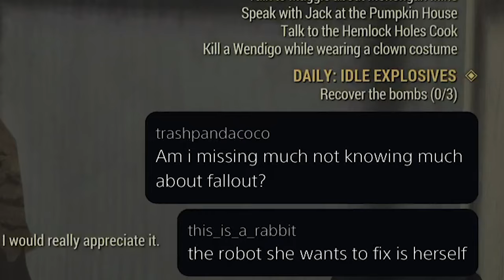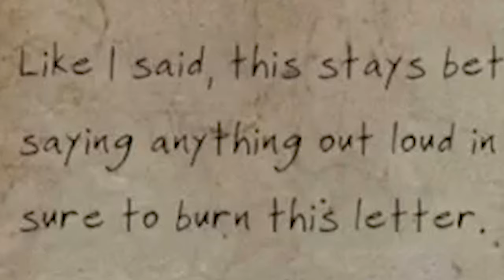BUCKLE UP! (Fallout 76 #1)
First episode of the new Fallout 76 adventure, featuring Tom and Clym! (29/12/23)

Follow Tom's Twitch channel not to miss out on the next streams (streams are usually at 7:30PM GMT)

► More socials

Tom De Ville is a Writer / Director (and CEO of Twotch). Damned Andrew for R4, Lord of Misrule, NBC's Hannibal, Stan Lee's Lucky Man, Corvidae, and other delicious morsels.

Clym has worked in the post production industry for over 19 years, responsible for delivery of such films as Gravity, Harry Potter and big old chunks of The MCU.

► Credits

⁍ Clym Emote: Kadaweryna